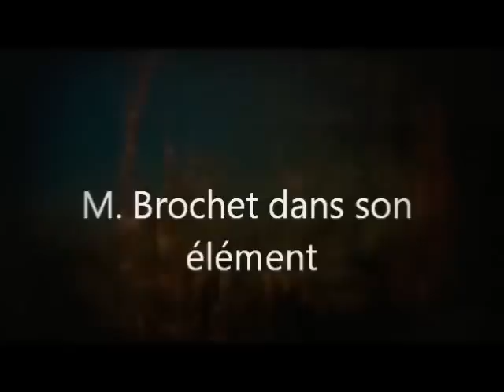Le Brochet un poisson tranquille et serein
Découvrez le brochet calme, curieux et photogénique